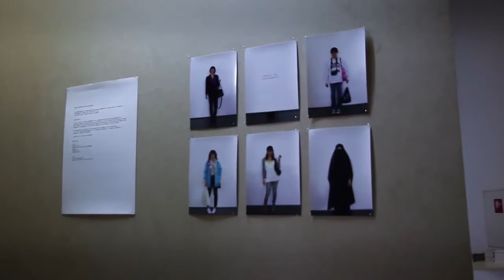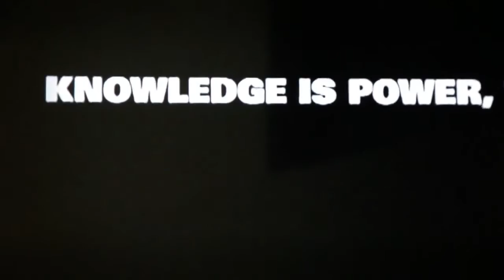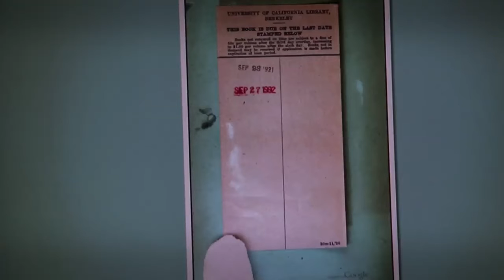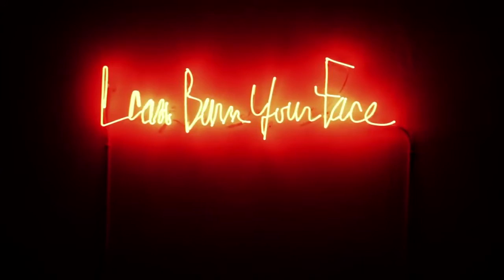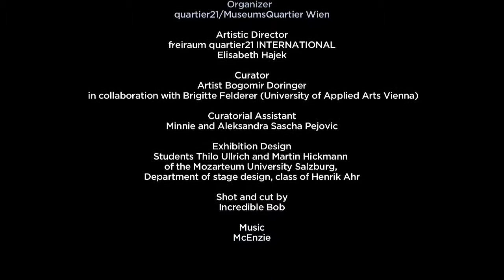FACELESS II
Faceless II exhibition opening @ Freiraum Quartier21 INTERNATIONAL in MuseumsQuartier, Vienna.

curator: Bogomir Doringer

Artists:
Martin Backes (GER), Jeremy Bailey (CAN), Jonathan Barnbrook (GBR) for David Bowie, Aram Bartholl (GER), William Basinski (USA), Zach Blas (USA), Heiko Bressnik (AUT), Ondrej Brody (CZE) & Kristofer Paetau (FIN), Mark Brown (NED/GRB), Cracked Labs (AUT), Ben DeHaan (USA), Sofie Groot Dengerink (NED), DENNATON (Jonatan Söderström & Dennis Wedin) (SWE), Arthur Elsenaar (NED), Hrafnhildur Gissurardottir (ISL), Adam Harvey (USA), Jakob Lena Knebl (AUT) & Thomas Hörl (AUT), KATSU (USA), Miodrag Krkobabić (SRB), Mirko Lazović (SRB/NED), Theo-Mass Lexileictous (CYP), Vanessa Lodigiani (MEX), Jill Magid (USA), Alberto de Michele (ITA), Jelena Misković (SRB), Bob Miloshević (SRB), Andrew Newman (AUS/GER), Bernd Oppl (AUT), Marco Pezzotta (ITA), RAF SIMONS, Tarron Ruiz-Avila (AUS), Bryan Lewis Saunders (USA), Tim Silver (AUS), Maiko Takeda (JAP), Ari Versluis (NED) & Ellie Uyttenbroek (NED), Daniel Vom Keller (SUI/NED), Martin C de Waal (NED), Anne Wenzel (NED), Lucy Wood (GRB), Andrew Norman Wilson (USA), and Marcus Zobl (USA/AUT).